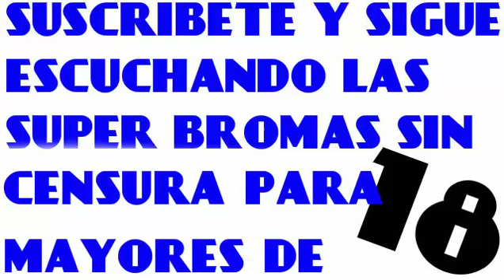AMOR NI MADRES!! ESTAS PARCHANDO CON EL panda show internacional